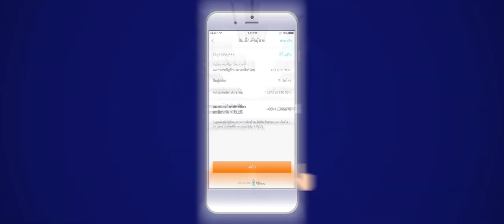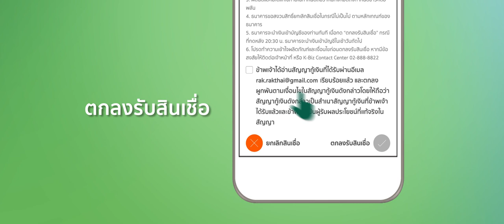"สินเชื่อเงินด่วน เพื่อร้านค้า Lazada"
Lazada X KBank  สนับสนุนสินเชื่อเงินด่วน เพื่อให้ผู้ขายบน Lazada เข้าถึงสินเชื่อได้ง่ายขึ้น
เพียงเข้าแอป Lazada Seller Center รอรับข้อเสนอสินเชื่อ กดกู้ปั๊บ รู้ผลไว 1 นาทีรับเงิน